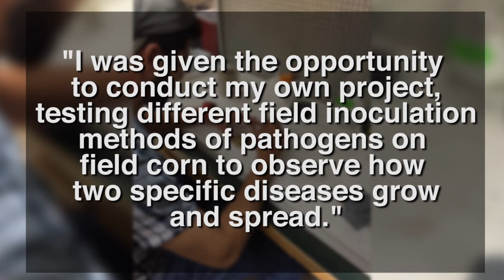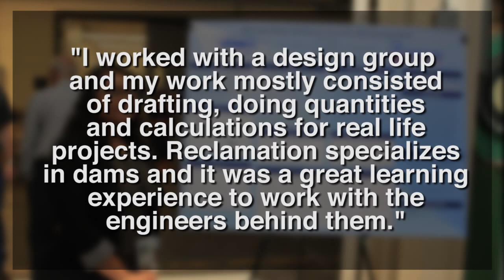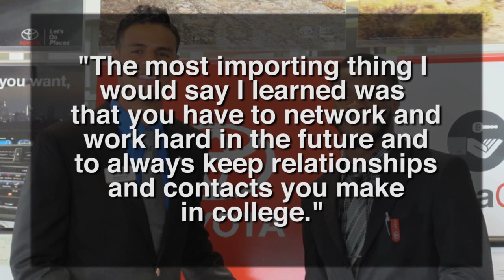Outstanding Javelina Internships - Photo Slideshow - 2016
This summer, some of our outstanding students took a proactive approach to their future, they sought out and earned internships.  Our students traveled across the country from NBC Sports to USDA.   These are their stories.